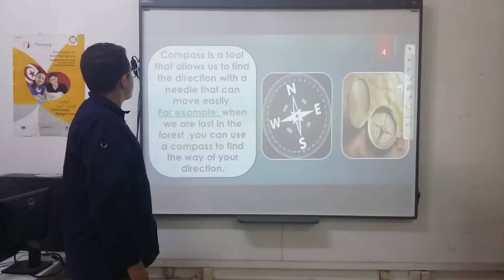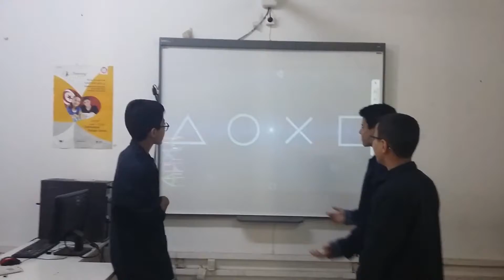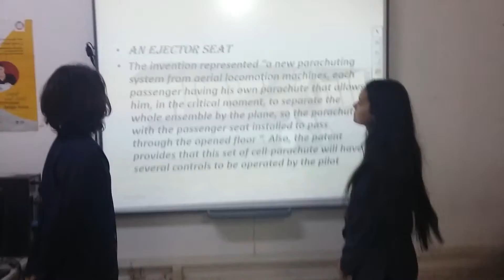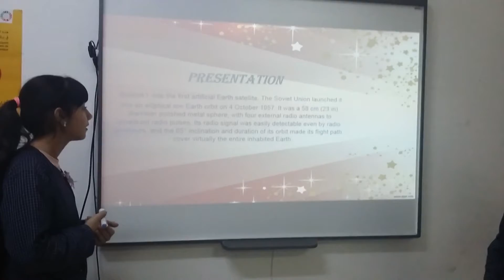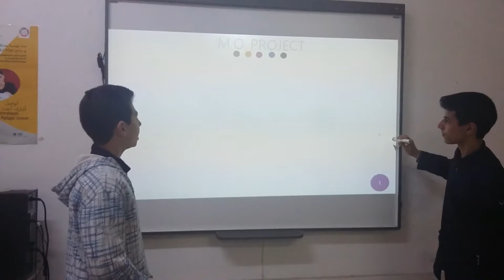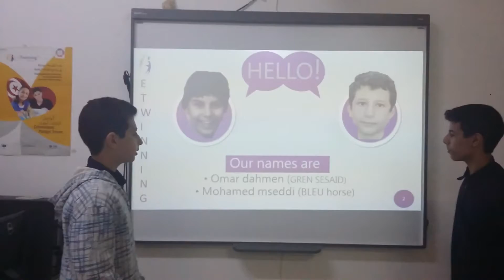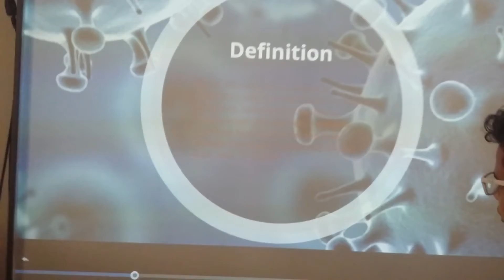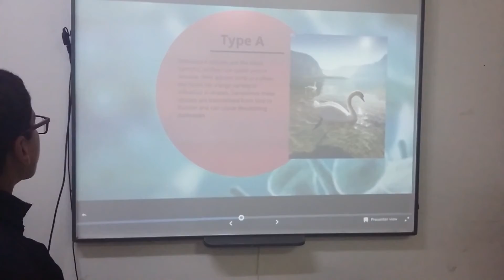dissemination xray bluray